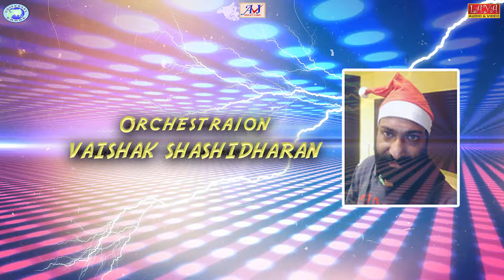Manasu Madhura Ambarishana || Robert Emmanuel Kavanrag || Kannada || Ambareesh Tribute Song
Watch and enjoy the beautiful Mother sentient Song - Manasu Madhura Ambarishana

Singer - Robert Kavanrag
Lyrics - Robert Emmanuel Kavanrag
Orchestraion - Vaishak Shashindharan
Mixed & Mastered @ ManuRao Studio, Mysore.
Sound Engineer : Manu
Produced by - Robert Emmanuel Kavanrag
Banner - AVJ Creations